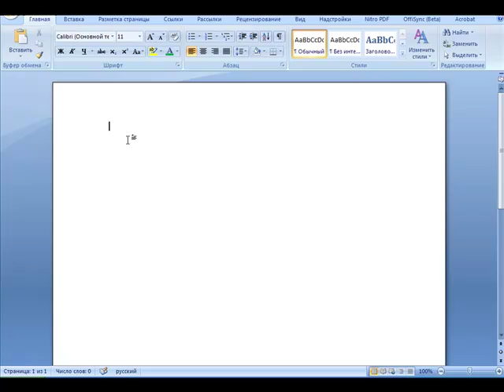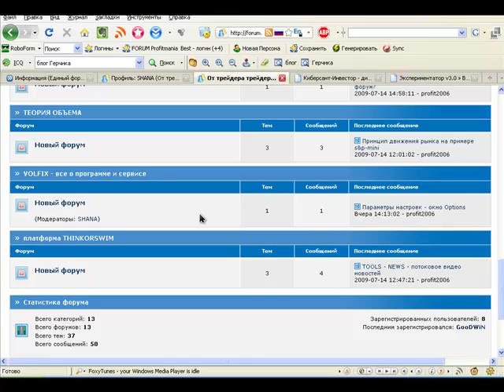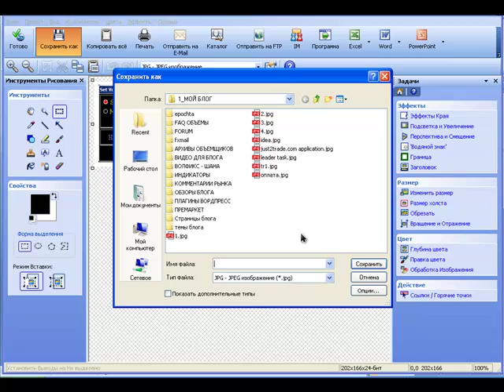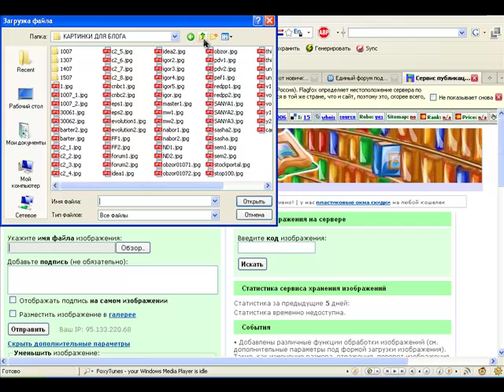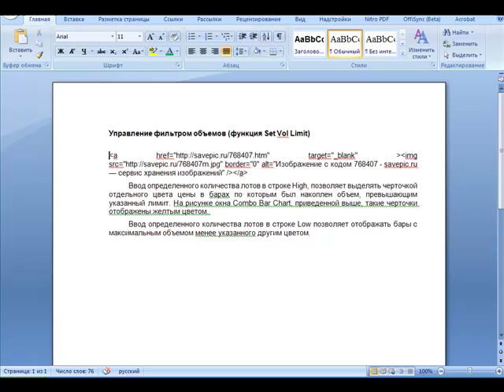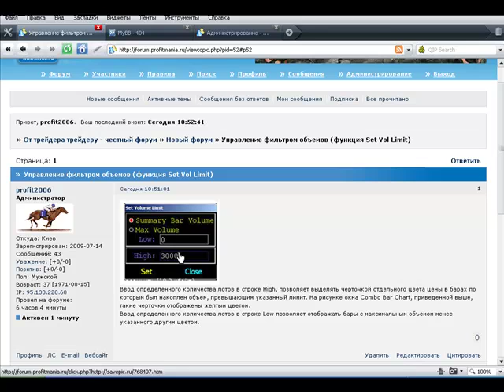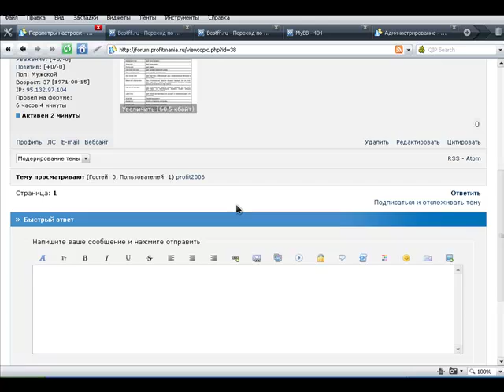_ forum трейдеров forex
Profitmania.ru _ forum трейдеров